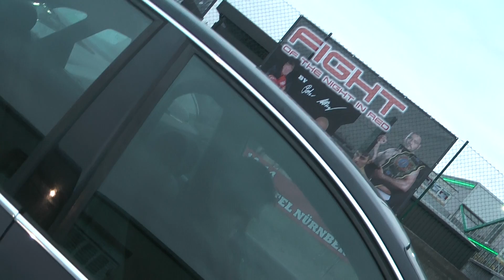audi shuttle fitness power king george althof galacom tv filmbike